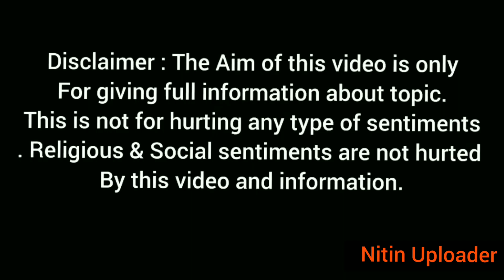Pakistan To China Donkey Connection - ये पाकिस्तान और चीन के बीच गधो का रिश्ता क्या कहलाता है ?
Pakistan and China making new relationship with the help of Donkeys. China invested 40 billion dollars in Pakistan for China Pakistan Economic Corridor Project which is known CPEC projech as well. Now Pakistan is very low economy right now.

Pakistan is selling Donkeys to China right now. Pakistan new business is selling donkey. Its soo funny, But this news is real and came from International Media.

Pakistan to export donkeys to China to earn money for improving economy. Pakistan is placed third rank in the world with a donkey population. Means Pakistan has the world third largest donkeys population.

That's why Pakistan to earn millions by exporting donkeys to China. Media report says that donkeys are highly demand in China for manufacturer traditional Chinese medicines.